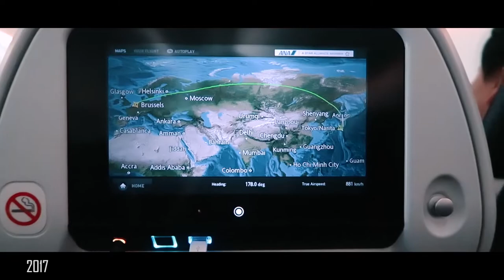Travel Q&A with my Mum | IkuTree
A casual, chill improvised Q&A session with my Mum about travel and Japan.